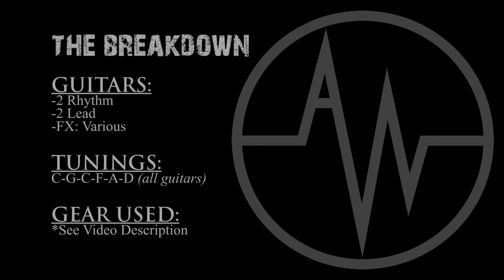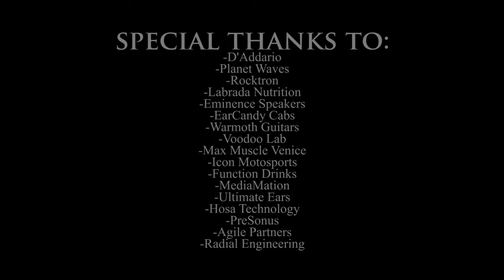Avery Watts - "The Core" (Guitar Playthrough)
Avery Watts demonstrates how to play "The Core" on electric guitar.

-THE BREAKDOWN-

GUITARS:
-2 Rhythm
-2 Lead
-FX: Various

TUNINGS:
C-G-C-F-A-D

GEAR USED:
-GUITAR: Custom built Warmoth 'Les Paul' Style (Chambered Mahogany w/Maple top, Maple neck, Ebony fretboard)
-PICKUPS: Seymour Duncan SH-5 (Bridge), Alnico II Pro (Neck)
-STRINGS: D'Addario EXL116
-CABLES: Planet Waves (instrument & microphone)
-AMPS: Mesa Boogie Dual Rectifier w/ 6L6 Groove Tubes, Line 6 Spider IV HD150
-CABINET: EarCandy Cabs 'BuzzBomb' 2x12 loaded with (1) Eminence Private Jack, (1) Eminence Governor
-EFFECTS: BBE 482i Sonic Maximizer, Rocktron Hush Super C, EBow PlusEBow Electronic Bow for Guitar
-MICS: (1) AKG C414 XL II, (1) Secret Weapon Mic
-MISC. HARDWARE: DI Signal captured with Radial J48 Direct Box
-SOFTWARE: Recorded with Avid Pro Tools
-PLUGINS: IK Multimedia AmpliTube 3, Native Instruments Guitar Rig 5, & Waves Mercury Bundle.
-CAMERA: GoPro HD Hero2

AVERY'S NOTES:
-The Intro & Breakdown Riffs are essentially reversed for each section and played in different spots on the neck. Other positions could be used as well.
-The Bridge section is done with an EBow on both guitars to create the reverse violin-type effect and sustain the notes for sliding.